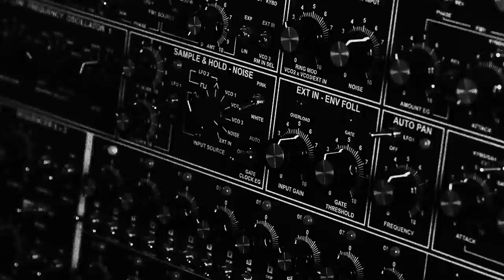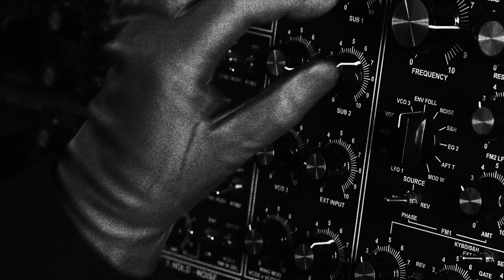Can Love Be Synth – Bunker (PREMIERE)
Can Love Be Synth release their Video for „Bunker” in which Industrial sound and concrete Brutalism merge in menacing fashion.

Artist Can Love Be Synth
Title: Bunker
Format Digital EP / Vinyl 12“
Label A CLEAN CUT
Cat. No. ACC 006
Rel. Date Digital: 21st of May, 2021 / Vinyl: June/July, 2021
Distribution Believe Digital / wordandsound
(P) Manuscript/Copyright Control